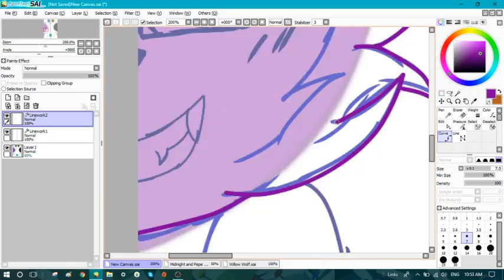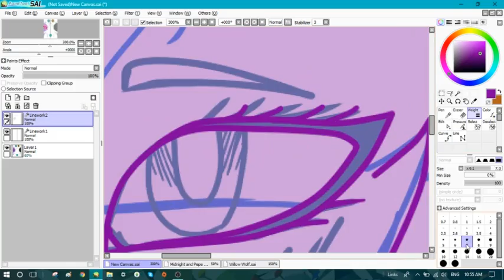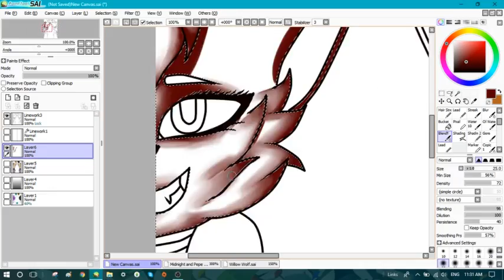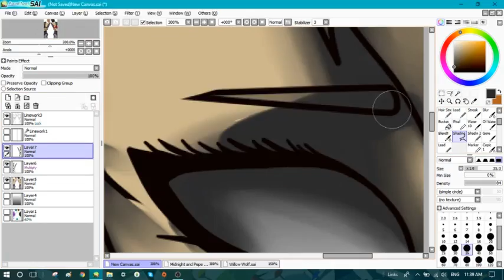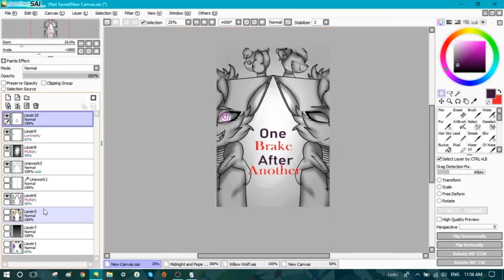Fnaf Book Cover -Speedpaint-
I'm writing a book and its simular to Fnaf.
Using my OC Willow (Shes the one at the front)
And the 2 animatronics at the back belong to my close freinds-
FurKitSune
Who is doing a FNAF RP with me, and shes the one who inspred me to
write the book in the girst place.

Sending Love!
And always rememeber;